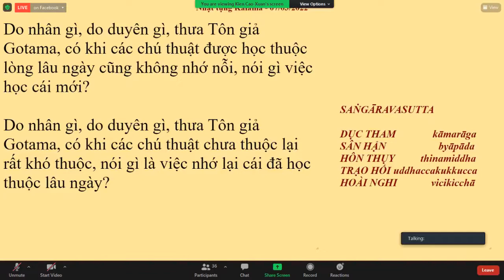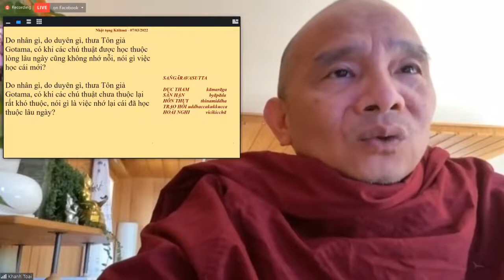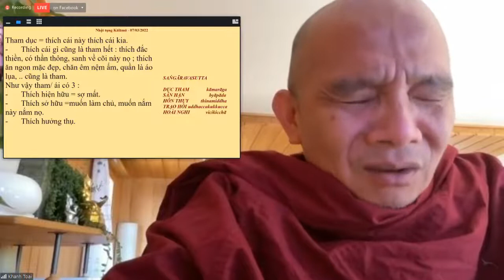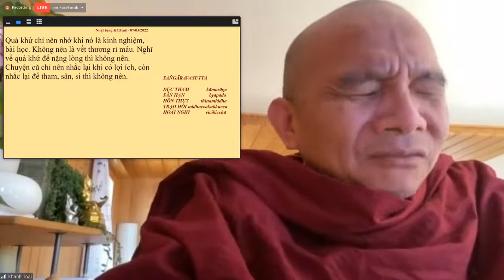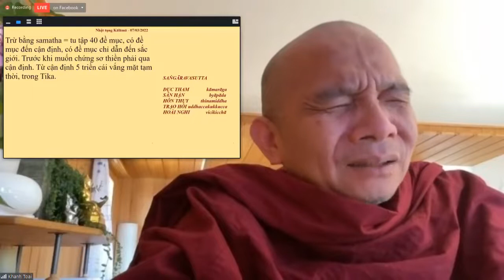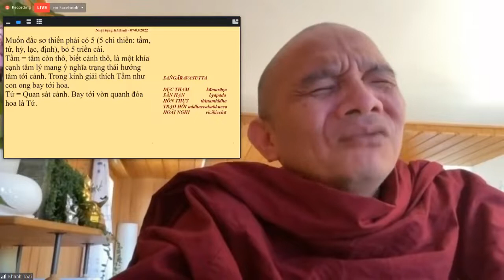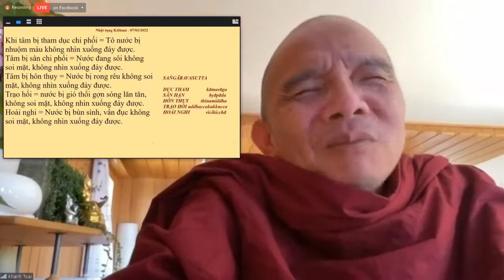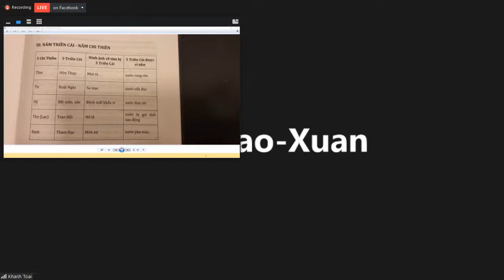10.KINH SAṄGĀRAVA_SAṄGĀRAVASUTTA-TK GIÁC NGUYÊN THỨ HAI MAR 07-2022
10.KINH SAṄGĀRAVA_SAṄGĀRAVASUTTA-TK GIÁC NGUYÊN THỨ HAI MAR 07-2022